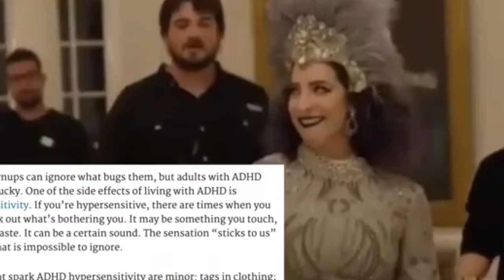Gabbie Hanna Lying about Escape the Night for 1 minute and 16 seconds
Gabbie Hanna is a liar and an embarrassment.